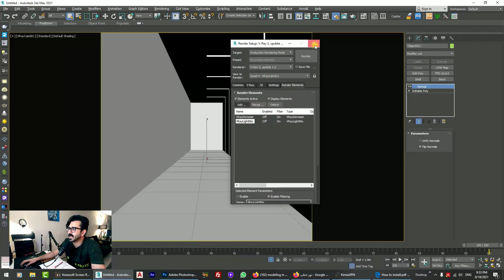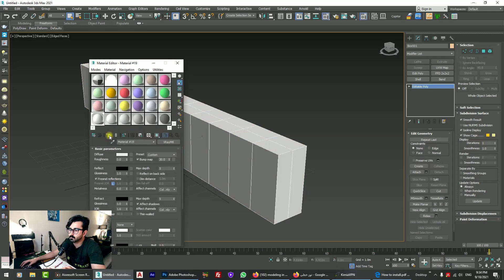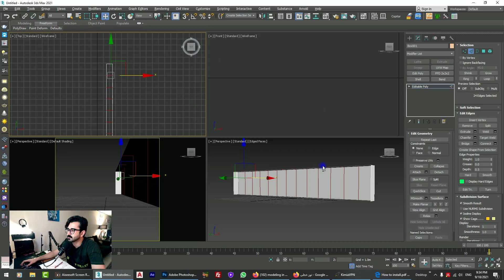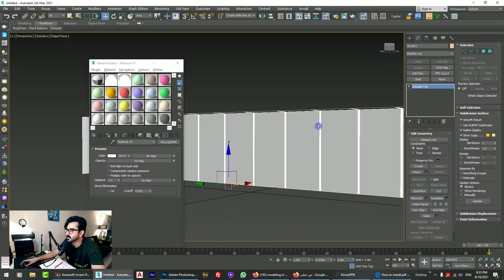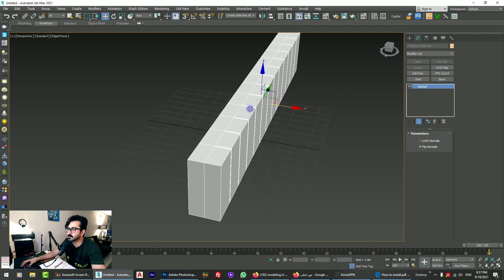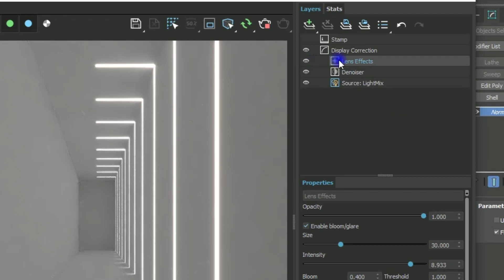آموزش نور پردازی خطی در تریدی مکس/Linear lighting in 3DMAX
با سلام
مرسی که کنارمون هستید و این ویدیو رو تا انتها دیدید
در این ویدیو نور پردازی خطی را در تریدی مکس یاد مگیریم.
حتما این چنل رو سابسکرایب کنید چون قراره کلی ویدیو خفن و کاربردی از نرم افزار های مدلسازی مثل تری دی مکس-ویری-تویین موشن-فوتوشاپ در معماری و همچنین نرم افزتر پرقدرت آنریل انجین واستون بزاریم
آموزش های مدرن و کاربردی زیادی واستون در نظر گرفتیم که با هم رشد کنیم و بهترین باشیم
اگراز ویدیو خوشتون اومد و واستون مفید بود حتما واسمون کامنت بزارید و لایک کنید
دوستون داریم و تا ویدیو کاربردی دیگه خدانگهدار.
راستی پیج  مارا فالو کنید و اونجا هم از ویدیو های آموزشی ما استفاده کنید
همچنین آدرس سایت رو هم میزارم واستون که بتونید اسکریپت و پلاگین های کاربردی را  رایگان دانلود کنید
بهترین ها برای ماست

Hello
Thank you for being with us and watching this video until the end
In this video, we learn Linear lighting in 3dsmax
Be sure to subscribe to this channel because we are going to post a lot of cool and practical videos of modeling software such as 3D Max-VRAY-Photoshop in architecture as well as the powerful Unreal Engine software.
We considered many modern and practical trainings to grow together and be the best
We love you and God bless you until another practical video.